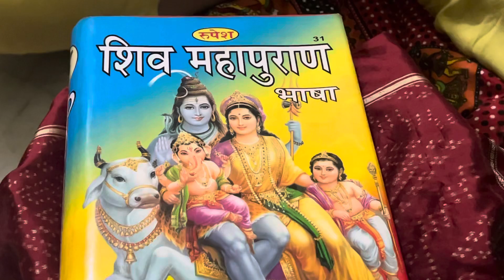SHIV MHA PURAN